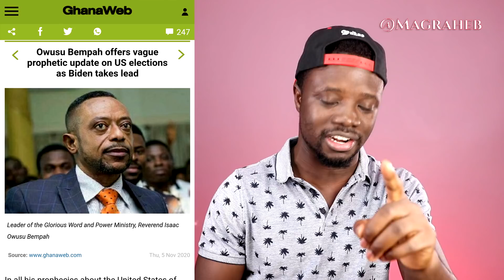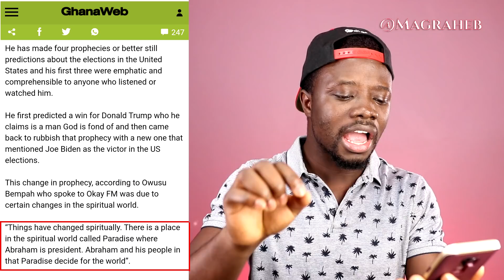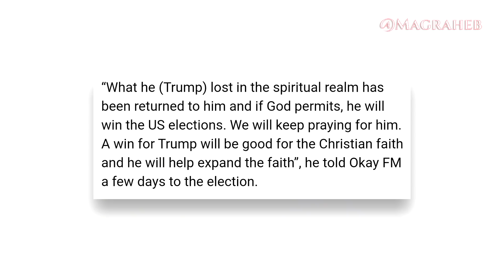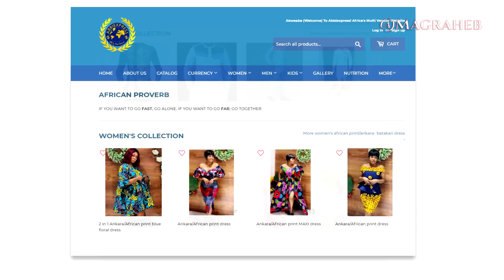US Elections + Owusu Bempah's Vision, Europe Lockdown & more